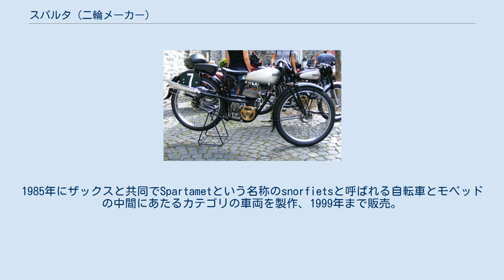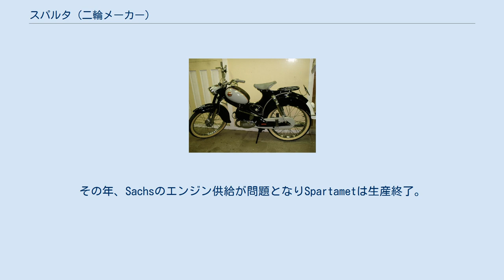スパルタ (二輪メーカー)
オランダのオートバイメーカー・ブランド
スパルタは、1917年創業のオランダの自転車メーカー。
電動自転車(蘭elektrisch aangedreven fietsen (snorfietsen))ではヨーロッパ最大のメーカー。
アクセルグループNV傘下。
以前は、オートバイやモペッドも生産していた。
第二次世界大戦後まもなくの頃はオランダで最大のオートバイメーカーでもあった。
 1917年9月にアペルドールンで、自転車製造会社として設立されたVerbeek &;amp Schakelが同社の前身に当たる。
1ヶ月後に「スパルタ」の商標を他社から買い取った。
1931年にはザックス・モーターサイクル(en)から購入したエンジンを使用して最初の78ccモペッド製造を開始した。
その後は、ビリヤーズ(en)からもエンジンを買いうけ、148ccや200ccのオートバイ製造にも乗り出した。
 第二次世界大戦勃発中は生産を停止し、終戦後にはモペッド生産に集中した。
スパルタの最盛期は1965年で、従業員380名でモペッド4万7千台を生産した。
若者の多くが自動車ではなくモペッドを購入した。
1975年にモペッドにヘルメット着用が義務付けられモペッド販売が下降。
この時期に自転車生産を再開。
70年代前半から一体型自転車フレーム"fietsframe-uit-één-stuk"開発を開始。
 1982年にモペッド生産を終了。
1985年にザックスと共同でSpartametという名称のsnorfietsと呼ばれる自転車とモペッドの中間にあたるカテゴリの車両を製作、1999年まで販売。
1990年頃はスパルタの自転車生産年間10万台以上のうち、2万台がSpartametだった。
 1999年には、従業員170名で年間生産台数8万台（含むSnorfiets）、年間売り上げ1800万ユーロ。
その年、Sachsのエンジン供給が問題となりSpartametは生産終了。
 1999年9月28日にヨーロッパ第三位のメーカーであるアクセルグループに買収され、バタブス(Batavus)やコガミヤタ(Koga-Miyata)などとともに傘下の自転車メーカーとして自転車の生産と販売をおこなっている。
電動自転車ではヨーロッパ最大のメーカー。
電動自転車のモデルとしてSparta IONがある。